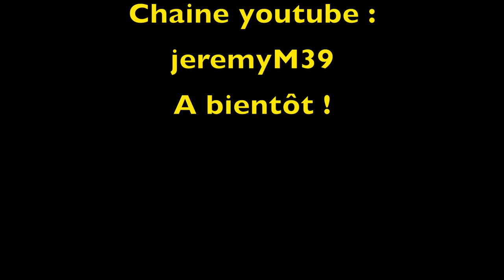DRAG RACE_MOSQUITOS_RUN CHALLENGES 1000. Saulieu-Liernais (21)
Dragstrip, dragrace, Course d'accélération,
Mosquitos Drag Race.
évennement :

Dragstrip de Saulieu-Liernais (21)
du 3&4 Octobre 2015

A bientôt